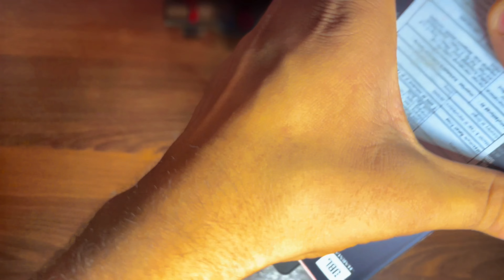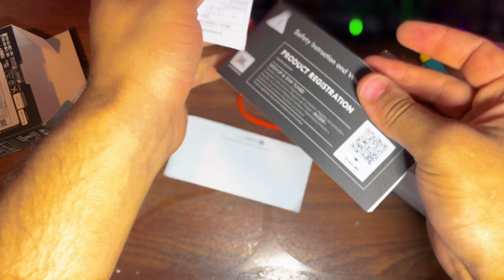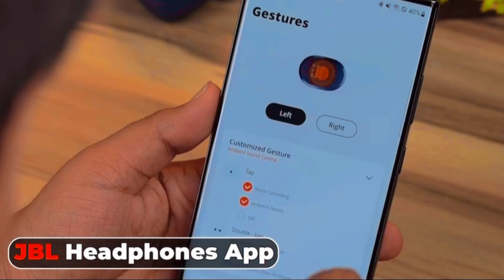JBL ear pods unlimited features 🥵🥵🥵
Jbl earpods with unlimited features 🥵🥵
Buying link : JBL Tune Buds In Ear Wireless TWS Earbuds with Mic, ANC Earbuds, Customized Extra Bass with Headphones App, 48 Hrs Battery, Quick Charge, 4-Mics, IP54, Ambient Aware & Talk-Thru, Bluetooth 5.3 (Black)